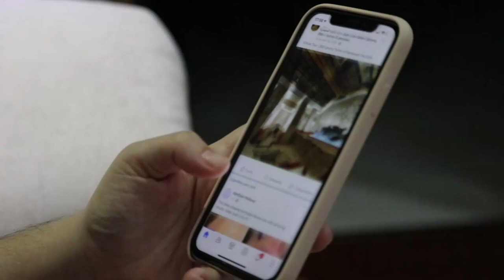If You Do THIS on Social Media You’re Destroying Your Life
Whether it's phone addiction or doom scrolling, we can all at some point feel like our digital lives are out of control. First thing in the morning, last thing at night, even in the bathroom, humans are becoming glued to their screens. If our phones were only causing joy and connectedness, there'd be no problem. But, too many of us are suffering from jealousy, anger, isolation and frustration. These feelings result in ever increasing rates of anxiety, depression and even suicide.

So, how can we use social media mindfully? Why are we investing so much time into our own misery? And what simple things can we do to make it a more joyful experience? I answer these questions and more in my latest YouTube video so that we can all break free from the grip of these supercomputers in our pockets.

If you like what I do and want to support our cause to bring peace to the world, you can join the community of beautiful souls here:

Find my BOOKS on Amazon, Audible, Barnes & Noble, or wherever you get your books, including:
Perels of Wisdom
Death, Life and Oneness

If you’re ready for a life filled with joy, purpose and meaning, please come with me on the PATH TO PEACE with Todd Perelmuter PODCAST: